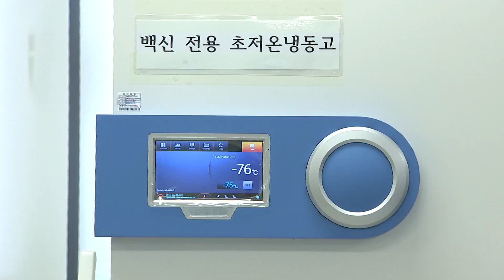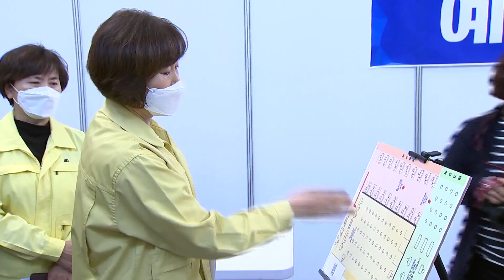박주경 백신수송지원본부장, 청주시 상당구청 코로나19 예방접종센터 현장 점검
다음 달 1일부터 전국적으로 75세 이상 어르신과 노인시설 이용자나 종사자를 대상으로 코로나19 백신접종을 시작합니다. 이런 가운데 박주경 백신수송지원본부장은 청주시 상당구청에 마련된 지역 예방접종센터를 방문해 준비상황을 점검했습니다. 오상현 기자의 보돕니다.

박주경 백신수송지원본부장이 청주시 상당구청에 마련된 예방접종센터를 방문했습니다. 지역 책임부대가 예방접종 시설에 대한 경계와 저장관리 임무에 매진할 수 있도록 지자체를 비롯한 경찰과 소방 등 관계기관과의 역할을 정립하고 이를 확인 감독하기 위해섭니다.

박주경 본부장은 우선 구청 상황실을 찾아가 경계지원이 어떻게 이뤄지는지 살펴봤습니다.

초저온 관리가 필요한 화이자 백신에 대한 경계는 물론 우발상황에 대비한 경찰과의 핫라인 채널 점검 등 꼼꼼하게 군의 임무를 점검했습니다.

이어 구청 체육센터에 설치한 예방접종시설을 불러보고 백신 저장고의 상태와 CCTV 작동여부를 확인했습니다

육군 37사단 청주대대는 지역 예방접종 센터에 현역장병과 예비군 지휘관 40여명과 상근예비역 110여 명을 투입해 백신 보관과 경계임무를 수행할 계획입니다.

현재까지 전국적으로 개소된 예방접종센터는 중앙과 권역 접종센터를 포함해 22곳이고 앞으로 250여 곳까지 단계적으로 설치될 예정입니다.

코로나19 백신수송지원본부 뿐 아니라 예방접종센터가 마련되는 모든 지역의 장병들은 국민들이 온전한 일상을 회복할 수 있도록 최선의 노력을 다하고 있습니다.